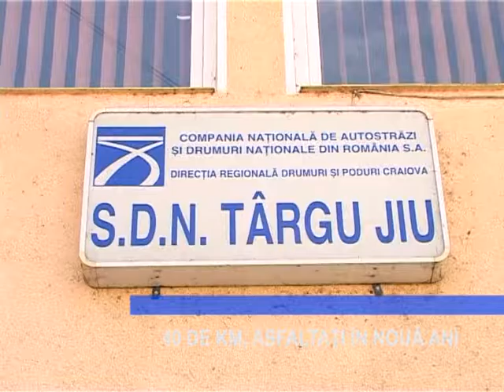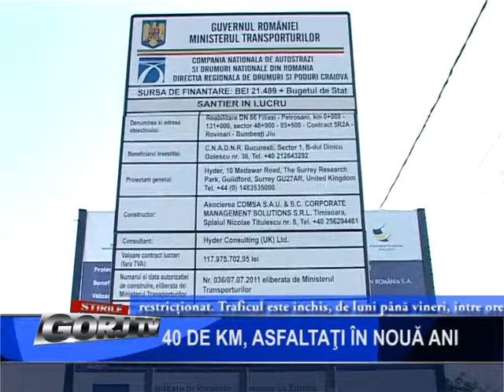40 DE KM , ASFALTATI IN NOUA ANI